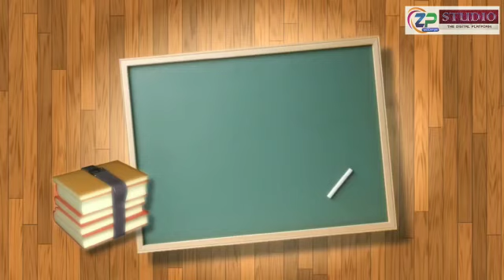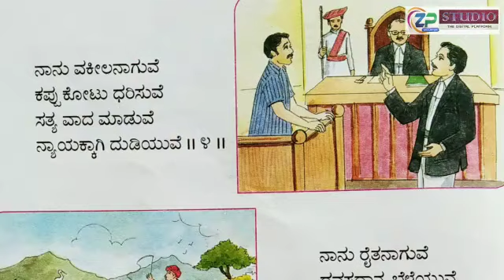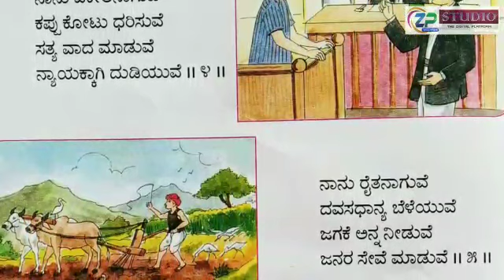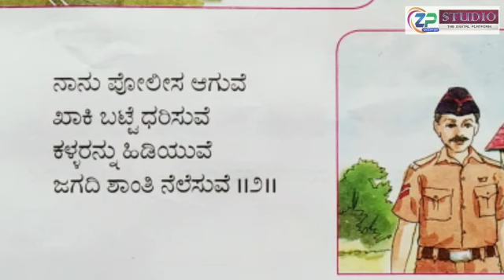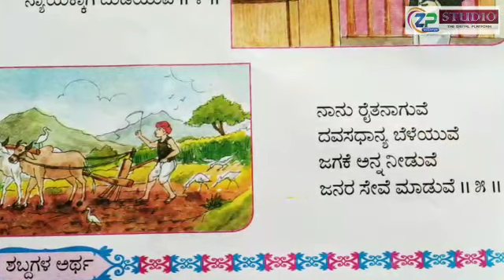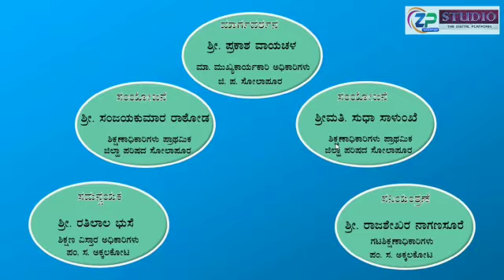4th Std || Kannad || Unit-1 || ನನ್ನ ಬಯಕೆ || Mahesh Metri